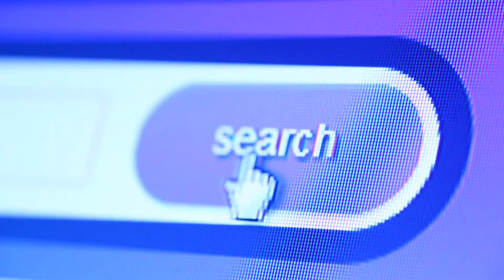Do It Today by Darius Foroux Book Review (Hindi)|Beat Procastination|Boost Productivity#youtube#yt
Do it TODAY book Review in Hindi .It is book by Darius Foroux to beat procastination, improve productivity and achieve meaningful things in life.
All we do is put things off either dreams or daily tasks until later for short-term pleasures or other distractions. We always trade short-term pleasures for long-term gains. And we think we have forever and can get things done tomorrow . But we all know that tomorrow never comes, so why not do it today.
Do It Today is a book by @dariusforoux
He is the author of seven books, including two international bestsellers - DO IT TODAY & THINK STRAIGHT.
I have read both books and they are well worth it.
Pages:- 135
Genre:- Productivity and time management
Language:- Simple and easy
About :- The book is a compilation of 40 articles.
This book is about 1. What is procrastination and why do we procrastinate?
2.How to deal with procrastination?
3. how to improve productivity?
4.How to achieve more meaningful things in life?
The best thing about the  book is that it is easy to carry and short to read. You can read each article and relate it. The book is practical and realistic. The tips are easy to apply. I really enjoyed it and learned a lot from it.
My Takeaways :-
✅Have rules and routines
✅ Eliminate everything and focus on the essentials ( what matters)
✅ Eliminate the pointless surfing Evening ritual( mindless browsing)
✅ Manage attention, not time
You can skim if you have already read several books on time management, procrastination and productivity. Have a great time reading.

If you want to buy this book.